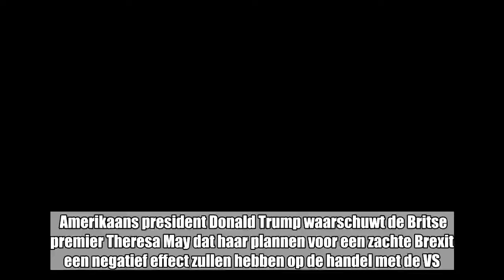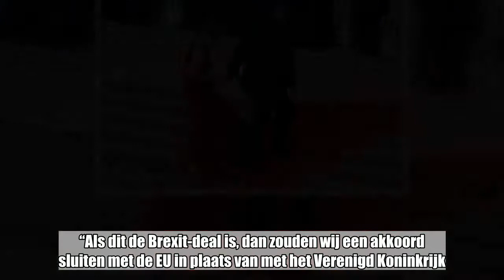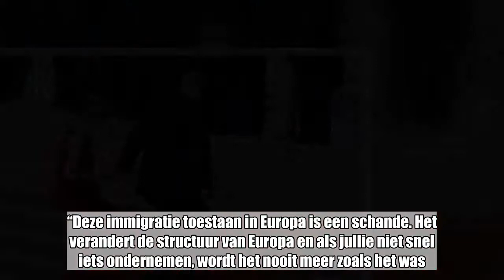Trump: “Gaf May raad over de Brexit, maar ze luisterde niet”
Amerikaans president Donald Trump waarschuwt de Britse premier Theresa May dat haar plannen voor een zachte Brexit een negatief effect zullen hebben op de handel met de VS. Dat doet hij donderdagavond in een interview met de Britse tabloid The Sun. Door te kiezen voor een zachte Brexit negeert May zijn advies, klinkt het. “Het is een heel andere Brexit dan die waar de mensen voor gekozen hebben.”   May’s Brexit-voorstellen “zullen zeker de handel met de VS beïnvloeden, helaas in negatieve zin”, verklaart Trump in het interview, dat eerder deze week in Brussel zou afgenomen zijn. Als Groot-Brittannië nauwe banden met de Europese Unie behoudt, is een lucratieve handelsdeal tussen het VK en de VS onwaarschijnlijk, waarschuwt hij. “Als dit de Brexit-deal is, dan zouden wij een akkoord sluiten met de EU in plaats van met het Verenigd Koninkrijk. Dat maakt een handelsakkoord wellicht onmogelijk.” De opmerkingen van Trump komen enkele dagen nadat twee Britse ministers opstapten uit onvrede met de voorgestelde Brexit-plannen. De Britse regering heeft donderdag haar langverwachte witboek over de Brexit gepubliceerd. Het 104 pagina’s tellende document is de gedetailleerde omzetting van het compromis dat premier May vorige week doordrukte en waarmee ze kiest voor een zachte Brexit. “Boris Johnson zou een geweldige premier zijn” De opgestapte minister van Buitenlandse Zaken, Boris Johnson, zou volgens Trump een geweldige eerste minister voor Groot-Brittannië zijn. “Ik ben hen niet tegen mekaar aan het opzetten”, verklaarde de Amerikaanse president aan The Sun. “Ik zeg enkel dat ik denk dat hij een geweldige premier zou zijn. Hij heeft daarvoor de capaciteiten.”   Premier Theresa May omschrijft hij als “een aardige persoon”. In het interview haalt hij verder uit naar Londens burgemeester Sadiq Khan, die volgens Trump de Britse hoofdstad op een “verschrikkelijke” manier bestuurt, omdat hij terrorisme en criminaliteit niet zou aanpakken. “Wat in Europa gebeurt, is een schande”, bekritiseert Trump ook het Europese migratiebeleid. “Deze immigratie toestaan in Europa is een schande. Het verandert de structuur van Europa en als jullie niet snel iets ondernemen, wordt het nooit meer zoals het was. En dat bedoel ik niet positief.” De Amerikaanse president Donald Trump is donderdagmiddag in Londen aangekomen voor een vierdaags officieel bezoek aan Groot-Brittannië. Donderdagavond woonde president Trump met zijn echtgenote Melania een diner bij met de Britse premier Theresa May. Vrijdag ontmoet hij koningin Elisabeth op Windsor Castle.